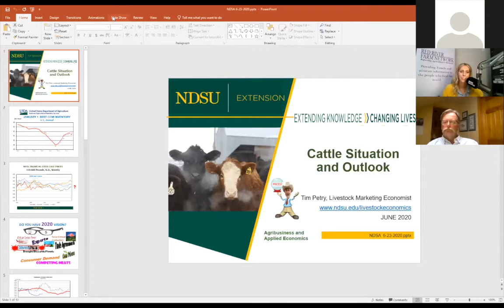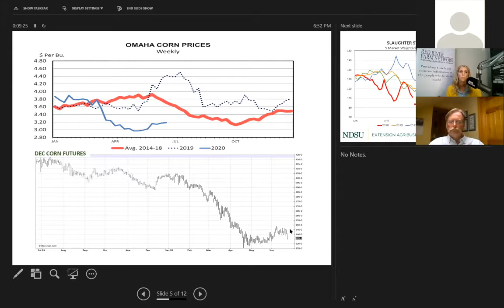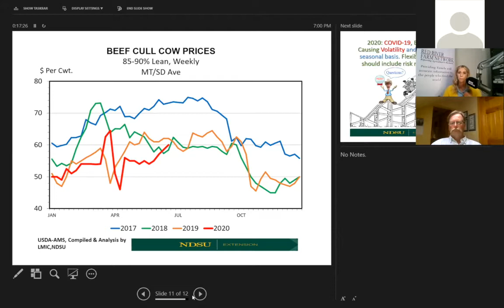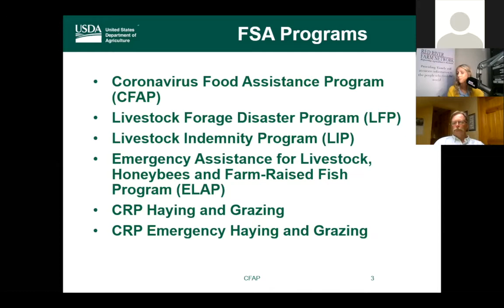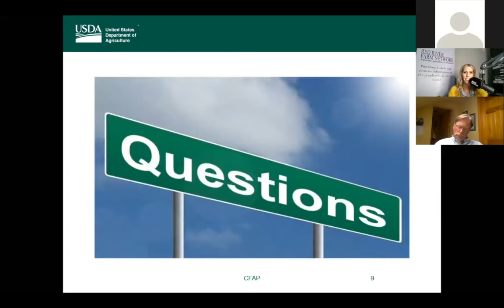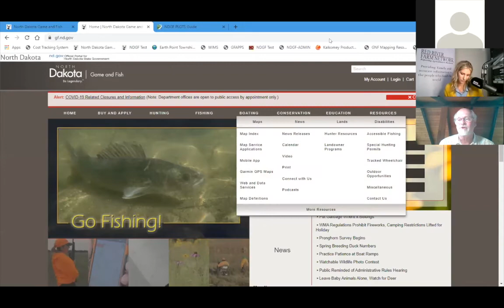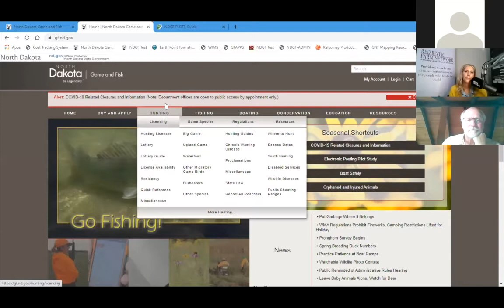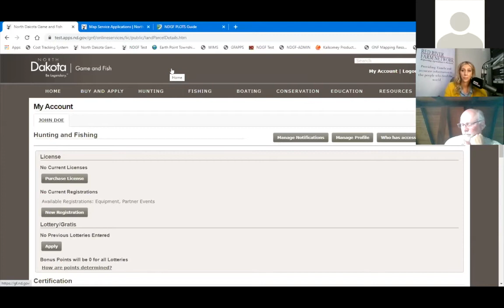NDSA 2020 Spring Roundup - Virtual Edition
COVID-19 may have interfered with the North Dakota Stockmen’s Association’s (NDSA) ability to physically come together this month, but it will not stand in the way of engaging with their members. The association is dedicated to uniting, protecting, promoting, educating and serving the states beef cattle industry.